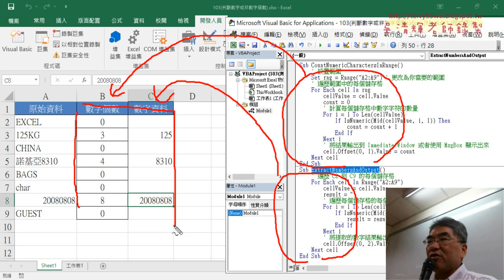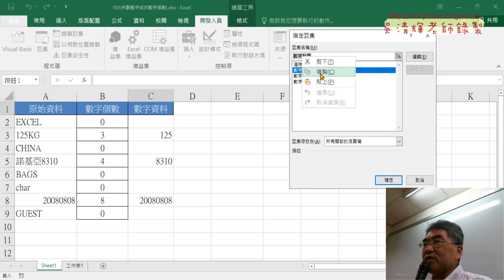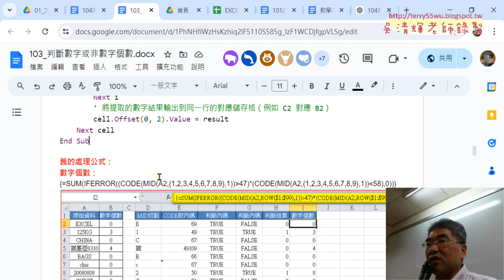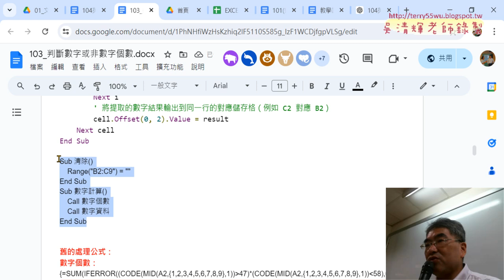07 SUB程式名稱修改與增加按鈕